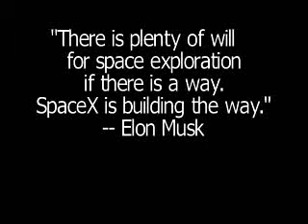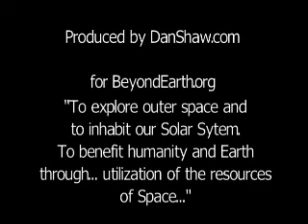"There is Plenty of Will for Space Exploration"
"...if there is a way. SpaceX is building the way." -- Elon Musk. Washington, D.C., 29 May 2008. Produced by DanShaw.com for BeyondEarth.org. Opinions expressed are those of the speaker, and do not necessarily represent those of BeyondEarth.org. Thank you to Students for the Exploration and Development of Space (SEDS) seds.org.